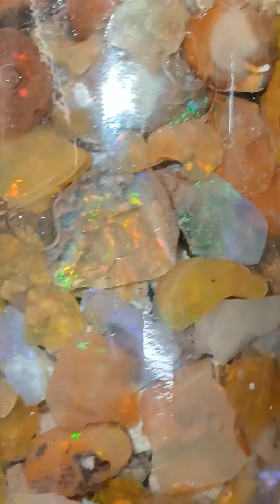An Opal Superstition Came From A Book?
Opal is a variety of hydros silica and sometimes it can have beautiful play of color. However, for millenia there have been various superstitions concerning this beautiful gemstone. Today I'll talk about a much more modern one...